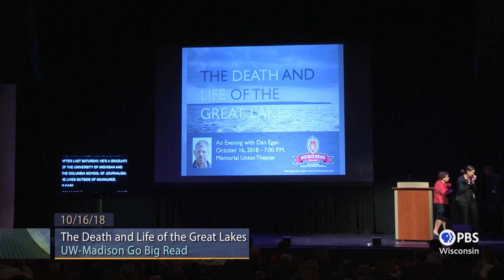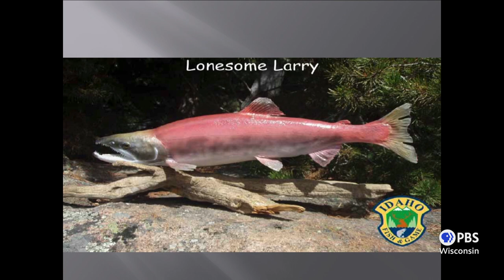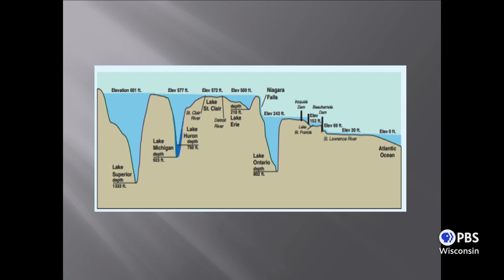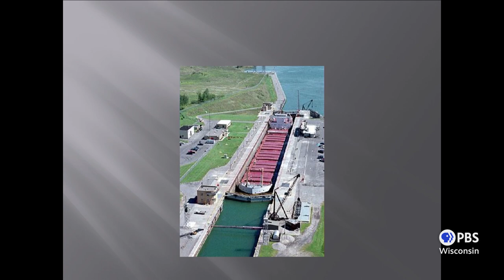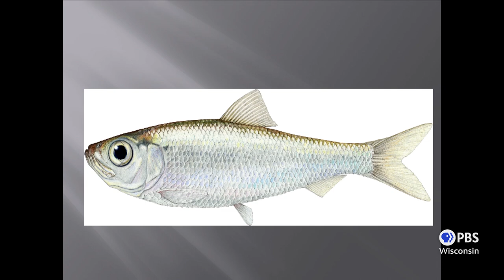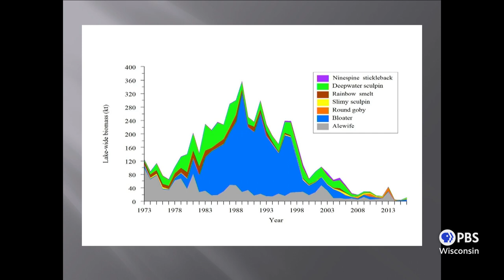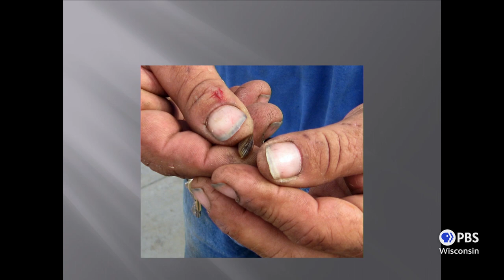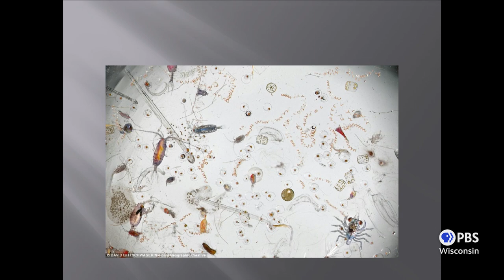The Death and Life of the Great Lakes | University Place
Dan Egan, Author of “The Death and Life of the Great Lakes,” discusses the invasive species and pollutants which have compromised the health of the Great Lakes.  Egan also offers options for restoring and preserving the bodies of water.